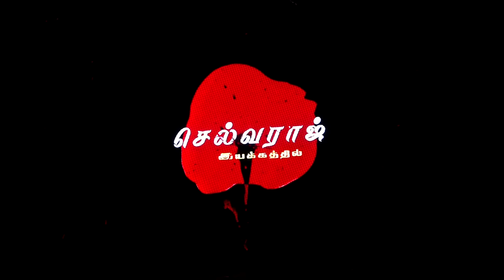சத்தியம் வாழ்த்துரை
Stage Drama Village